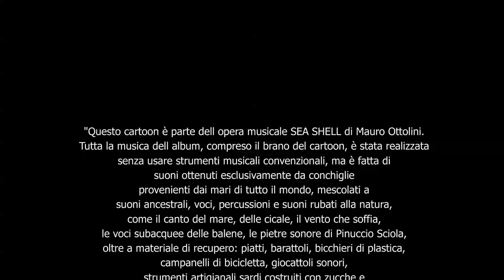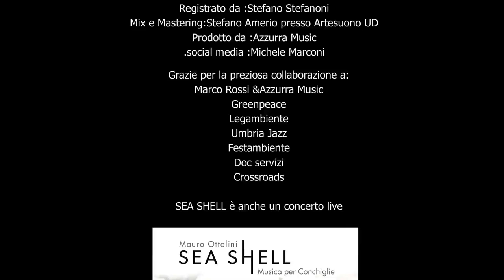La Reina de las conchas - Mauro Ottolini - Sea Shell - Musica per conchiglie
La Reina de las conchas è un cartone animato disegnato per il brano omonimo La Reina de las conchas, sesta traccia dell'album Sea Shell - Musica per conchiglie di Mauro Ottolini edito per Azzurra Music @PLAYaudioTheSmoothJazzChannel

La voce della cantante jazz Vanessa Tagliabue York racconta la storia del paguro Hermit alla continua ricerca di una nuova conchiglia come casa, ma il nostro piccolo animale non riesce a trovarla. Con l’aiuto della Regina delle conchiglie scendono negli abissi marini e incontrano solo immondizia e detriti (usati anche per incidere il brano). Il paguro Hermit sembra costretto a vivere in un tappo di bottiglia rosso, fino a che...

Il cartone animato musicato e sceneggiato da Ottolini vede alla voce solista Vanessa Tagliabue York, l'animazione è affidata a Hermes Mangialardo che assieme a Mauro ha curato la sceneggiatura, i disegni a Piero Schirinzi e il post produzione a Paolo Pinaglia. Prodotto da PlasMedia ed edito dall'etichetta discografica Azzurra Music vede la collaborazione di @GreenpeaceItaly, @LegambienteOnlus, @UmbriaJazzOfficial, FestAmbiente sud e Doc servizi.

Sea Shell è il nuovo album di Mauro Ottolini ed un live in sestetto. Il cd si trova solo sul sito di azzurra nei live e nei migliori negozi di dischi.